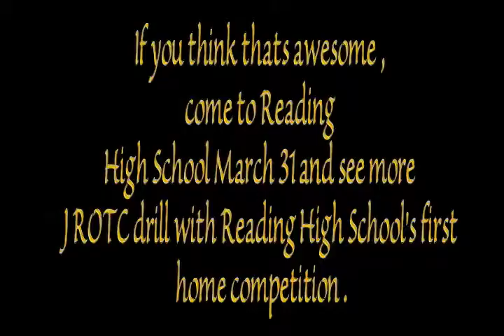JROTC Competition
Edited by Oscar Gonzalez